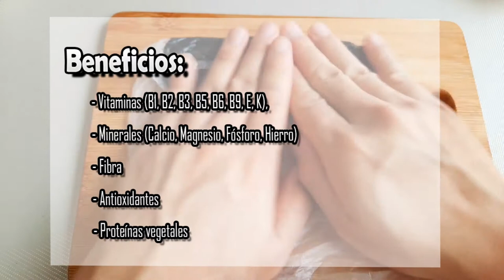【TangYuan】Como preparar mochi relleno de Sésamo Negro | Comida China | Vegana【SuFood】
RECETA abajo!

INGREDIENTES:
Masa:
- 65g Harina de Arroz Glutinoso
- 55ml Agua

Relleno
- 30g Polvo de Sésamo negro
- 20g Azúcar
- 15g Margarina derretida
- 10g Agua

Porción 6 Unidades